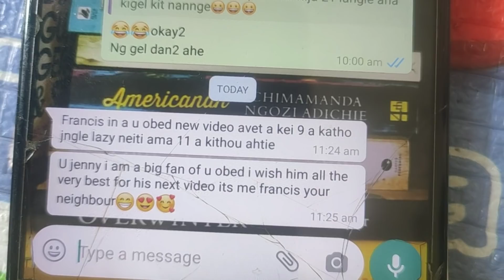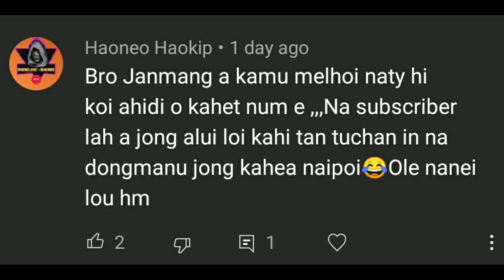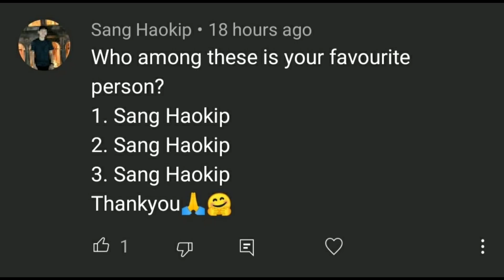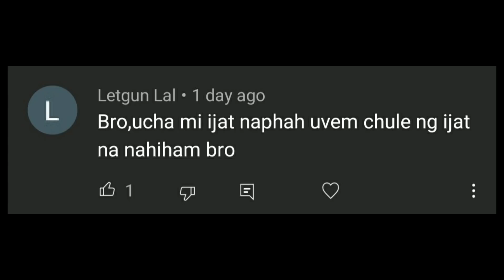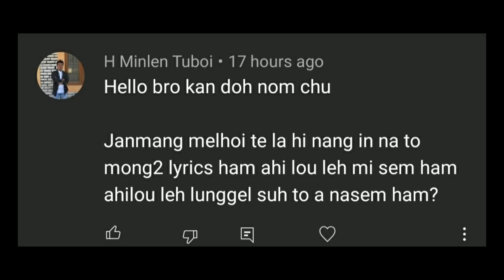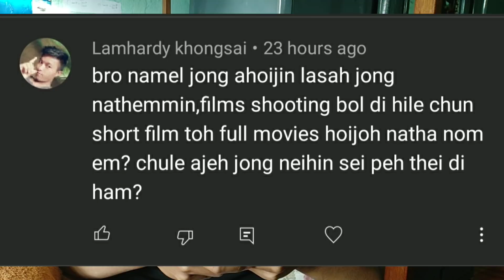Vlogmas-3 ( Q&A ep2 ) || Mom got angry 😔 || ObedLego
welcome to Vlog-mas-3 ❤️
we are almost there to the last Vlogmas!

UPI ID : baiteobed-1@oksbi